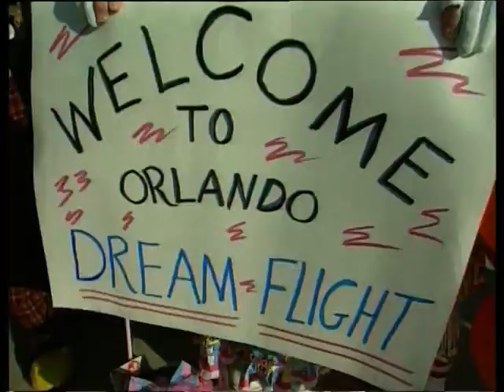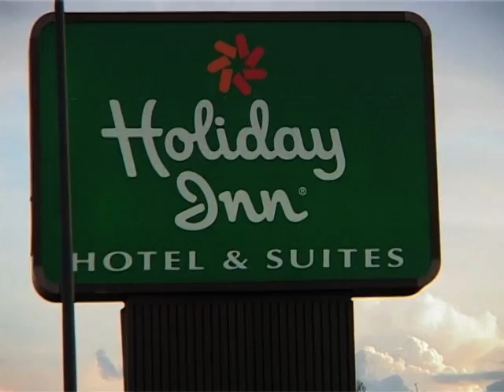Dreamflight - A Glimpse